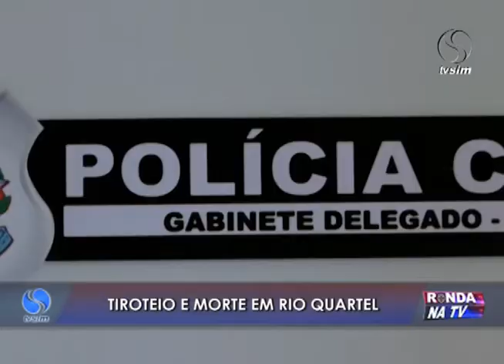Ronda na TV 07 04 2016